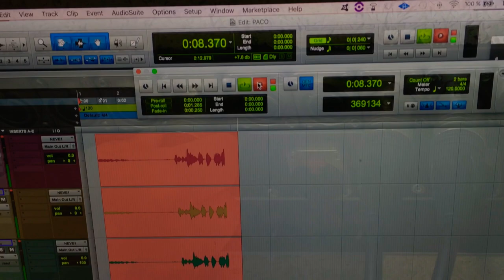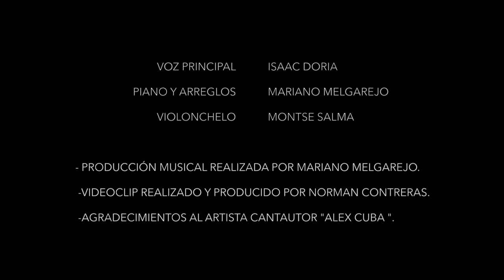Isaac Doria "Contigo"